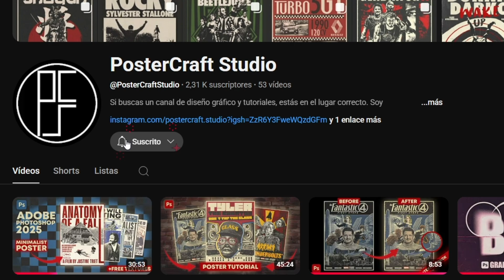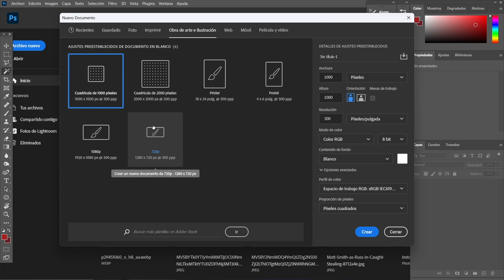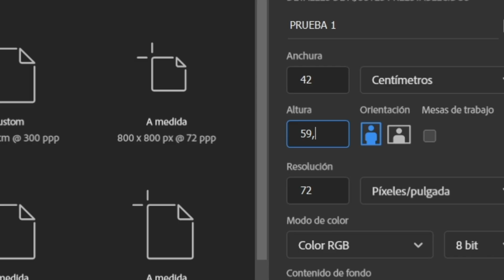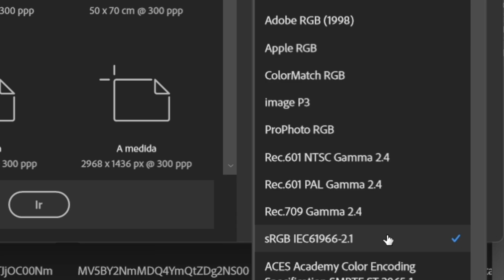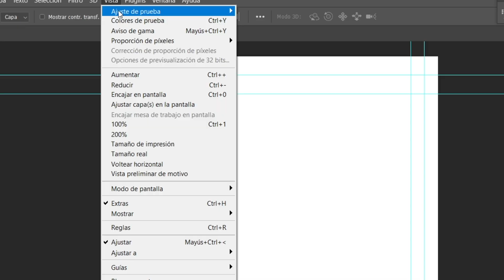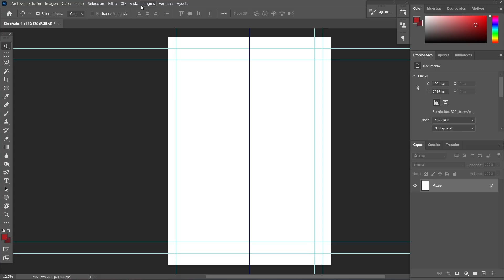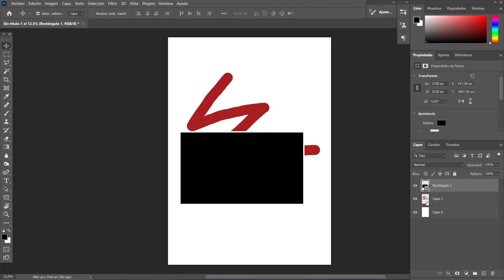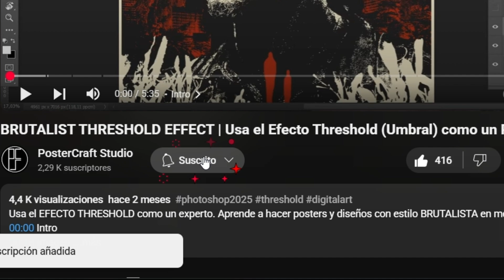CURSO COMPLETO de PHOTOSHOP | Capítulo 1: INTRODUCCIÓN De NOOB a PROFESIONAL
➤ Aprende a usar PHOTOSHOP desde cero y conviertete en un profesional con estos videos. En este video repasaremos los conceptos base de Photoshop, desde las primeras configuraciones básicas a tener en cuenta, pasando por consejos y técnicas a utilizar para convertirte en un profesional.

✅ En este capítulo, os presento una introducción al programa para que podáis quitaros el miedo a entrar en Photoshop.
➤ Configuración de página
➤ Barra de herramientas
➤ Panel de capas
➤ Capas
➤ Guías
Espero que os sea muy útil.
Comenta cual es el siguiente tutorial que te gustaría ver.

⬇️ÍNDICE DEL VIDEO⬇️
00:00 Intro
00:36 Pantalla de inicio
00:54 Configuración de la página (Tamaño, resolución, modo de color...)
03:09  Menú superior
05:18 Guías
05:57 Capas (Superposición de elementos)
07:10 Ejemplo capas y profundidad
07:35 Conclusiones y próximos videos
08:02 Despedida